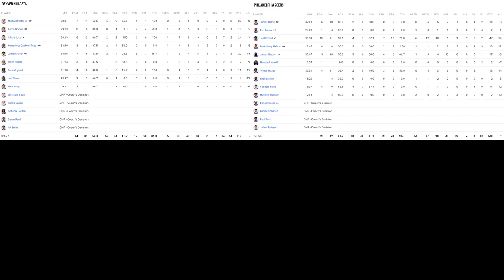NBA Full Game Highlights | Denver Nuggets vs Philadelphia 76ers | DEN vs PHI | Jan 27, 2023